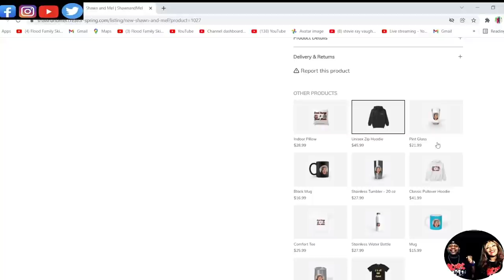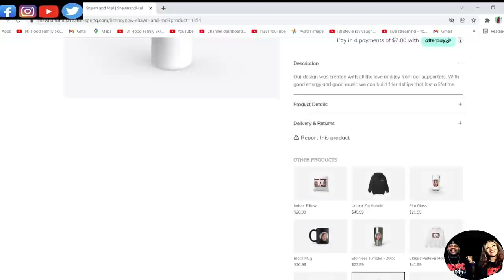THESE GUYS ARE AWESOME!! CREAM - WHITE ROOM (REACTION)